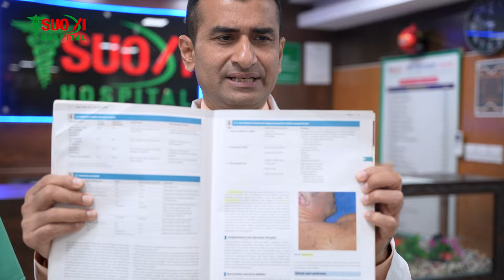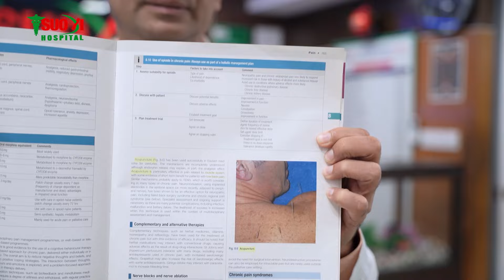আইবিএস (IBS) সমস্যায় ভুগছেন? বিদেশে গিয়েও ভাল হচ্ছে না? শশী হাসপাতালে পাচ্ছেন সমাধান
পেটে হজমে সমস্যা, খাওয়ার পর পেটে ভুটভাট, পেটে হজমে সমস্যার কারণে অসহনীয় যন্ত্রণা কিংবা ওজন কমে যাচ্ছে। আইবিএস সমস্যা নয় কি!!! এসকল সমস্যার কারণে শশী হাসপাতালে (আকুপাংচার চিকিৎসা) আছে বিনা ওষুধে সমাধান।

যোগাযোগঃ
ঠিকানা- শশী হাসপাতাল (আকুপাংচার), ২৪/১ (লিফটের ৫,৬ ও ৭) চামেলীবাগ, শান্তিনগর চৌরাস্তা, ঢাকা ।